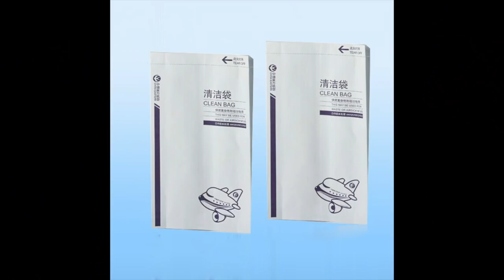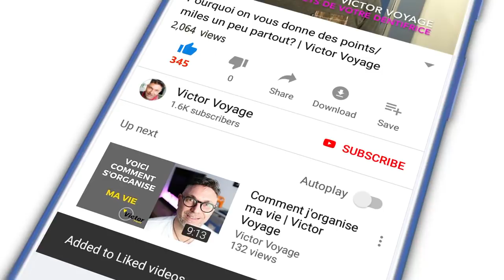Conseils pour les Départs en Vacances | Victor Voyage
Les passagers d'affaires font place aux passagers vacanciers. J'ai resumé en une video quelques conseils pour que la première étape de vos vacances se passe bien.